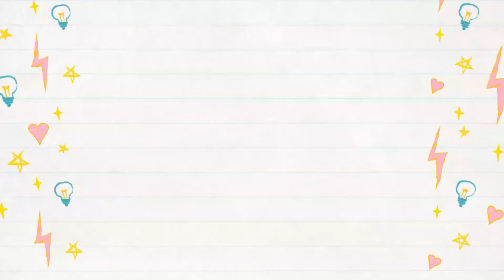#232: Meditação para cura interior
Meditação para auxiliar no processo de cura interior, atuando a nível energético no desbloqueio e restabelecimento da circulação de energia vital.

Esta meditação convida a um mergulho interior, provocando a homeostase, no reencontro da capacidade natural de cada um de voltar ao equilíbrio.

Pode ser feita diariamente, se possível, com fones de ouvido em volume agradável.

Obs: essa meditação não substitui tratamentos médicos ou com profissionais de saúde, sendo indicada como recurso complementar.

Se gostou, conheça nossos cursos na área de Terapia Holística e Desenvolvimento Pessoal, 100% online. Acesse

Vídeo: Magda Ehlers no Pexels